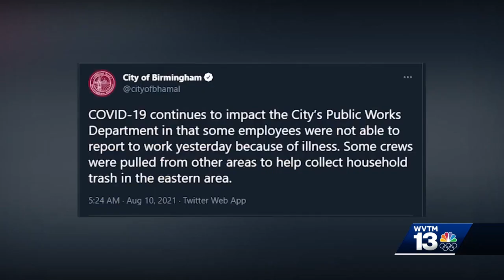Birmingham experiencing trash delays because staff out sick with COVID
In a series of tweets, Birmingham city says it needs more time catching on up trash pick on the east side. The city says because of COVID-19 employees are calling out ill from work.